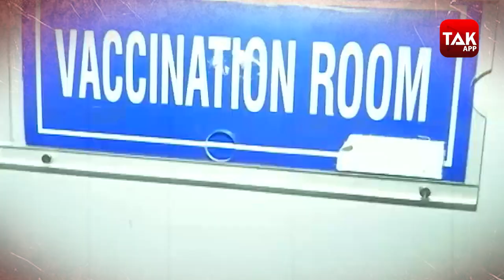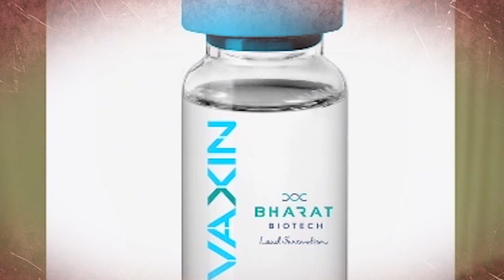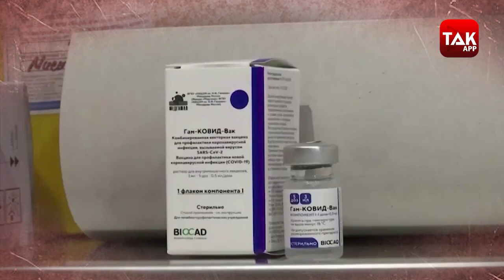अच्छी खबर: मोदी सरकार ने कंपनियों से वैक्सीन के दाम कम करने को कहा